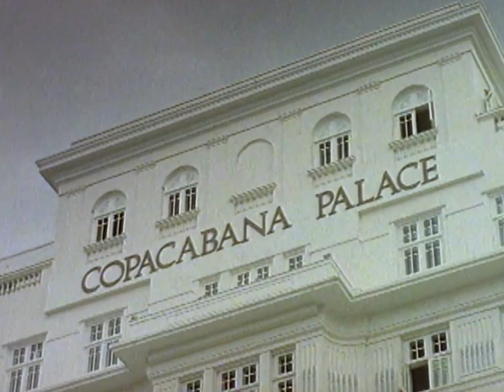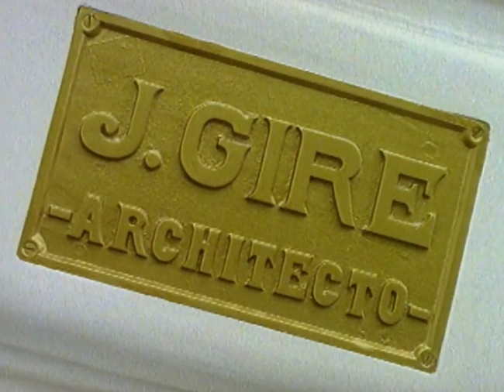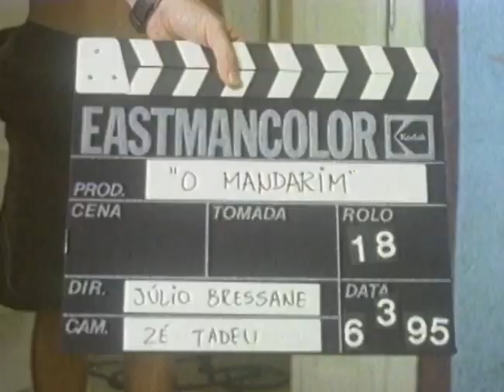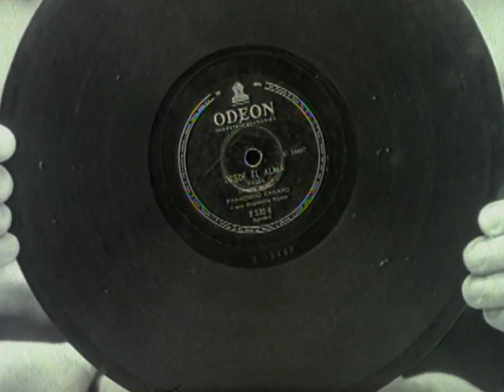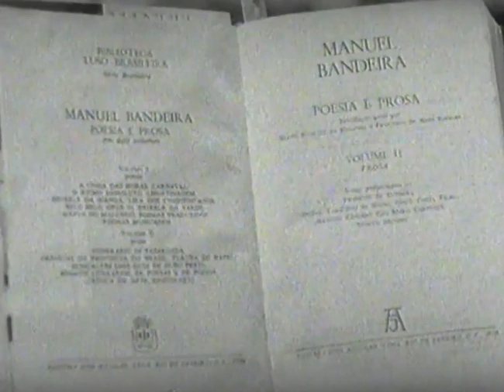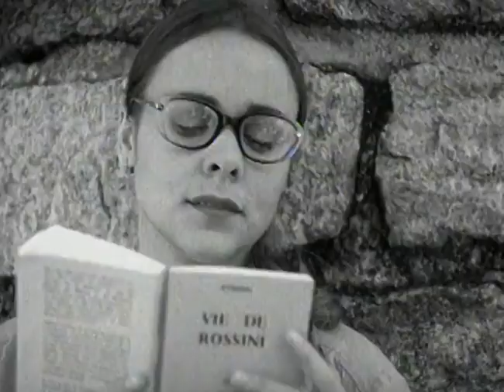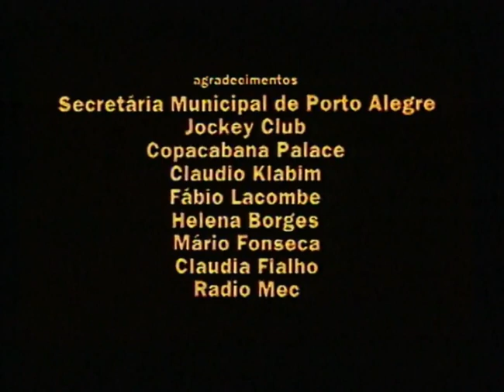O Mandarim (1995, Júlio Bressane)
Biografia experimental sobre o cantor Mário Reis, onde cantores de diversas gerações de nossa música popular interpretam cantores clássicos do passado em um passeio documental e ficcional pela vida do "Bacharel do Samba".

Diretor: Júlio Bressane
Elenco:
Fernando Eiras - Mário Reis
Gal Costa - Carmen Miranda
Gilberto Gil - Sinhô
Raphael Rabello - Heitor Villa-Lobos
Chico Buarque - Noel Rosa
Edu Lobo - Tom Jobim
Caetano Veloso, Giulia Gam, Daniela Arantes, Catarina Abdala, Drica Moraes, Costinha, Paschoal Villaboim, Guará Rodrigues, João Rebello,
Tande Bressane, Noa Bressane, Mariozinho de Oliveira, Narcisa Tamborindeguy, Mario Saladini, Carmita Medeiros, Ivan Cardoso, Sharon Mattos, Cristina Grumbach, Renata Sorrah, Rubens Santos, Fernando Adolpho, Francisco Rodrigues Moraes